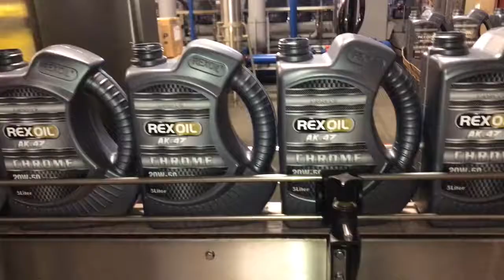Rexoil SAE 20w50 AK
Rexoil SAE 20w50 AK repacked at our facility. Full Synthetic Lubricant.